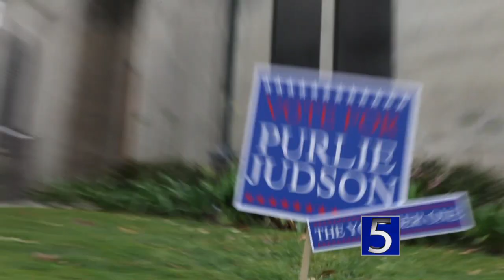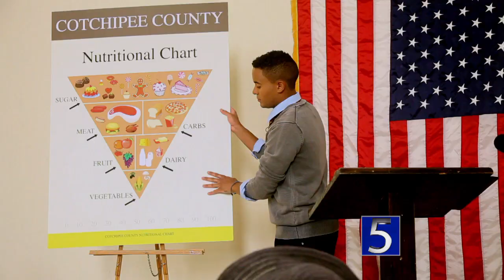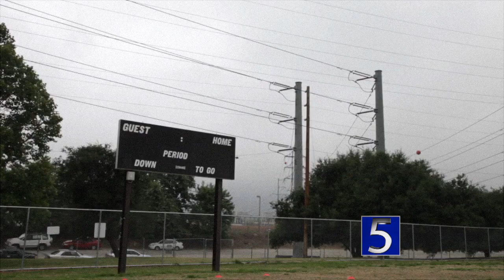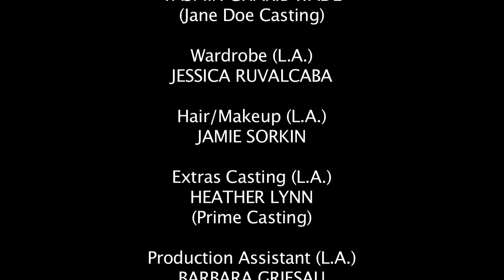HighSchoolMayor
CREDITS

A MyEternityFilms Production

Created by Alan V. Iselin

Executive Producer: Alan V. Iselin
Produced by Peter Iselin

Written by Brad Stevens & Boyd Vico with additional material by Peter Iselin and Greg Aidala
Directed by Michael W. Shaw (L.A.), Peter Iselin (Albany)

Cast (in order of appearance):

Cassandra Miller ("Betty")
Mary Francis Stoute ("Veronica")
Greg Aidala (Principal Tessler)
Kristina Krawchuk (Anchorwoman)
Ewan Chung (Steve Halliman)
Brian K'lemm (Purlie Judson)
Carl Crudup (Rev. Purlie Judson)
Mildred Dumas (Lutiebelle Judson)
Michael Hanson (Chuck Cotchipee)
Kirk Zipfel (Gary Swerdlow)
Anne Johnson (Lady #1)
Kay D'Arcy (Lady #2)

High School Students: Sean Crowley, Gabriella Hernandez, Juliana Hernandez, Kayleigh Huber, Lauren Klose, Caroline Murray, Lauren Sears, Paul Thompson, Alison Wilkes

Editors: Kevin Hibbard, Dan Ross
Art Director/Set Designer/Propmaster (L.A.): Daniel Berger
"B"  Camera Operator (L.A.): Sandra McCurdy
Sound Recordist: Antonio Dominick
Post-Production Effects: Adam Jenkins
Post-Production Audio: Aaron Scher
Casting (L.A.): Yasmin Gharib Wade/Jane Doe Casting
Wardrobe (L.A.): Jessica Ruvalcaba
Hair/Makeup (L.A.): Jamie Sorkin
Extras Casting (L.A.): Heather Lynn/Prime Casting
Production Assistant (L.A.): Barbara Griesau
Director of Photography (Albany): Sonja Stark
College of Saint Rose Crew: Dana Lenseth, Kellie, McGuire, Amy Lynn Nagoda, Michelle Schroll

Shot in and around Los Angeles and at the College of Saint Rose (Albany, N.Y.)
Additional Post-Production: Cotton Hill Studios (Albany, N.Y.)
Special thanks to Paul Conti, the College of Saint Rose, Ray Rettig, Margherita P. Krug and Fred Antico.